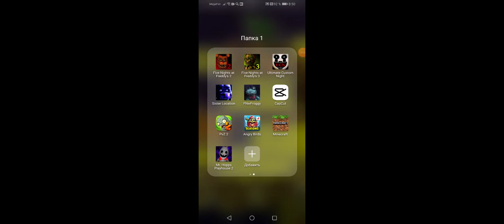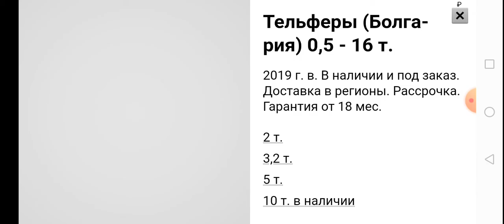Mr. Hopp's 2 на андройд прохождение №1